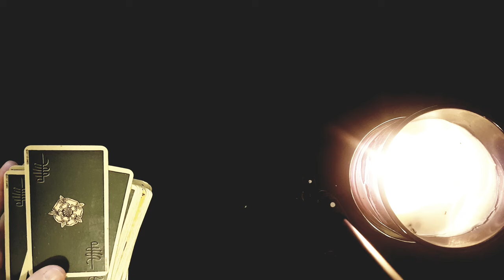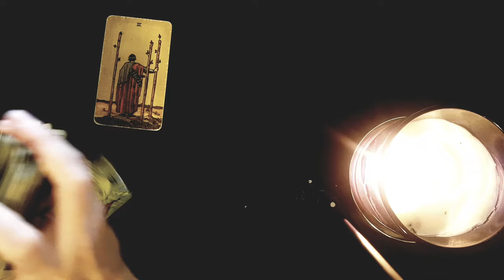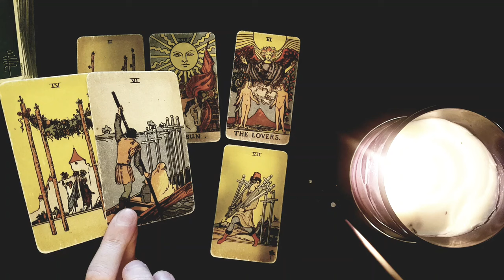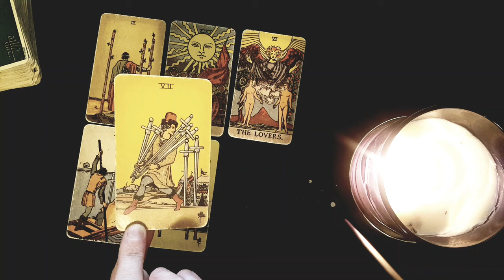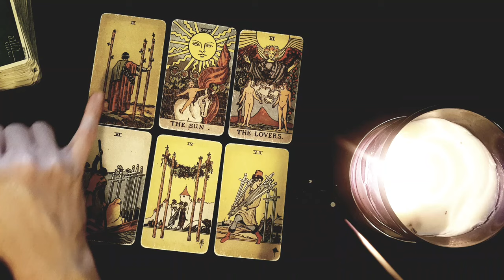SAGITTARIUS ✨🔮 YOUR PERSONS FEELINGS & THOUGHTS DURING NO CONTACT/SEPARATION PHASE🔮✨MARCH 2024 TAROT